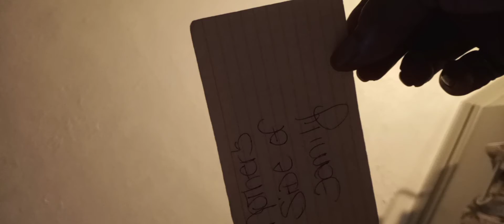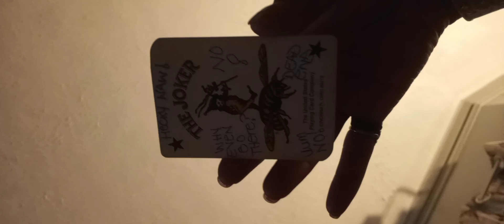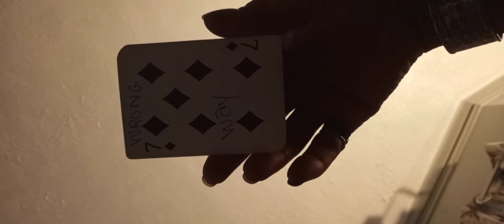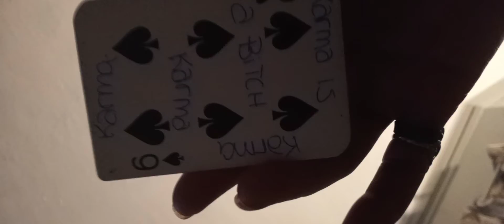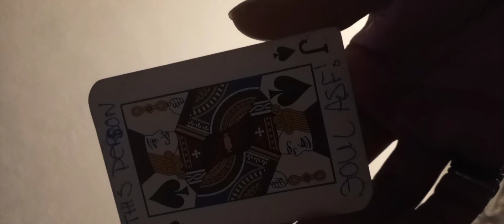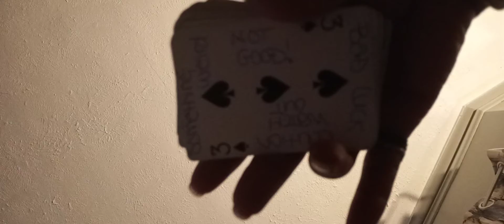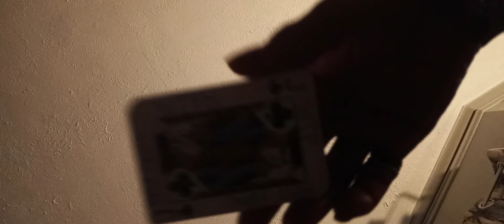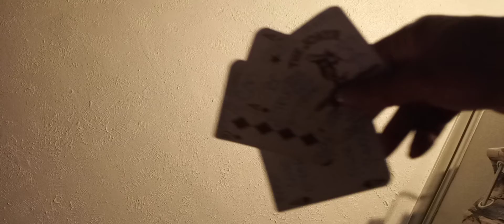Message Have You Learned the Lesson Yet? 🛎